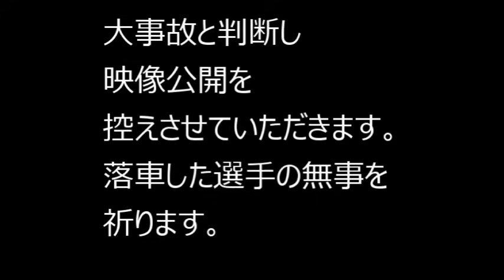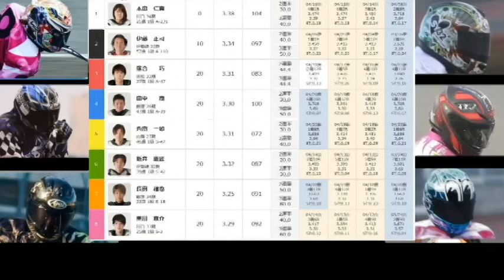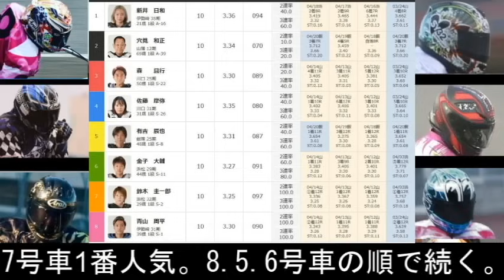4 24飯塚オート【SGオールスターオートレース】6日間開催 初日全レース動画 良走路の初日12Rはスターセレクション！【しゅうちゃんオート】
飯塚オートレース　SGオールスターオートレース
6日間開催 初日 全レース動画

＠xiuchanauto